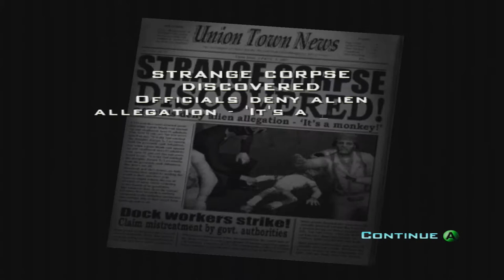Let's Plat Destroy All Humans Part 13 Robot Destroyer